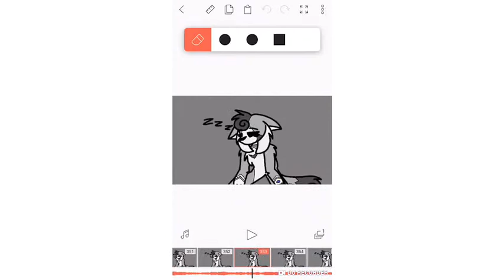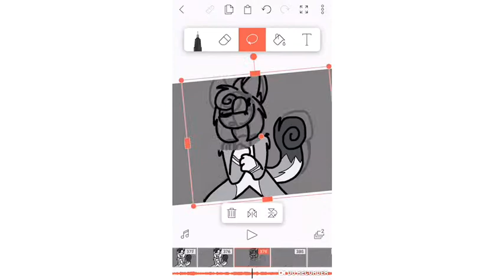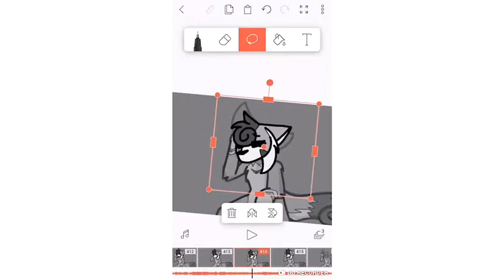Animating my AMV :D